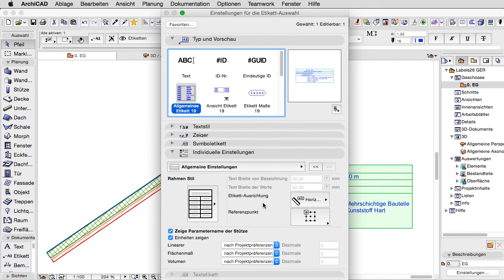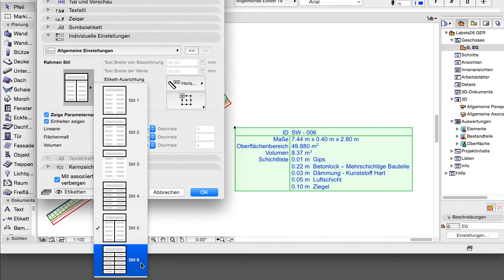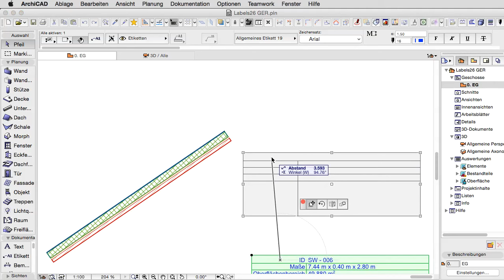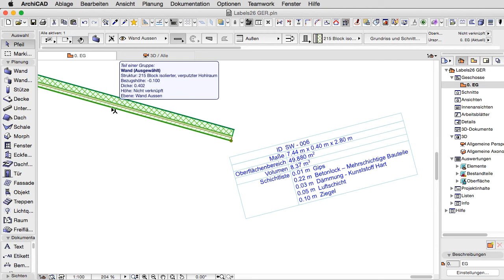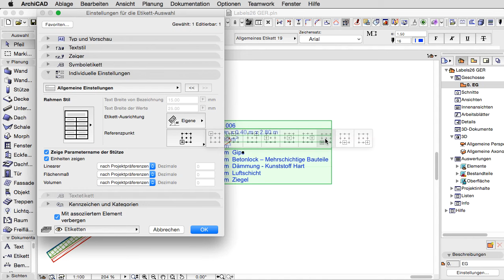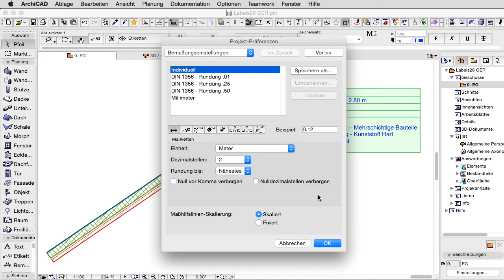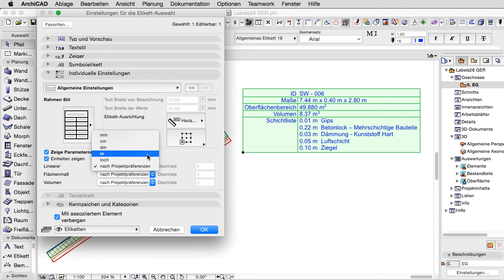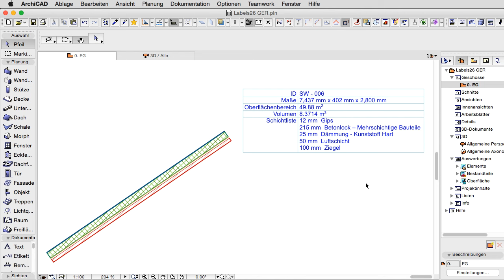AC19 Dokumentation 26 - Individuelle Etikett-Einstellungen: Allgemeine Einstellungen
Individuelle Etikett-Einstellungen: Allgemeine Einstellungen